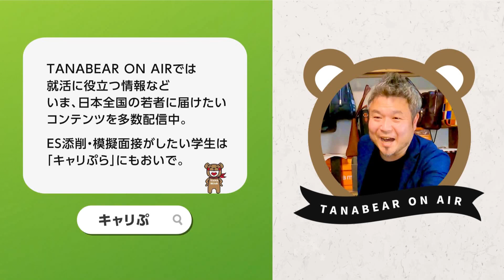IT/社内SE/8年目/女性に仕事インタビュー/代わりにOBOG訪問55-3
IT（情報通信業）/社内SEの「REAL JOB TALK」part.3

■IT（情報通信業）/社内SEの「REAL JOB TALK」